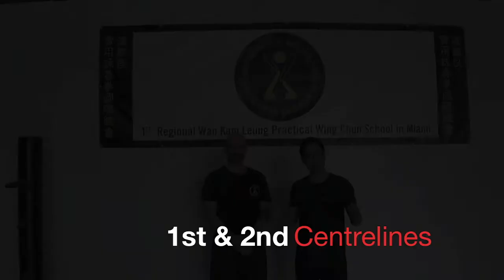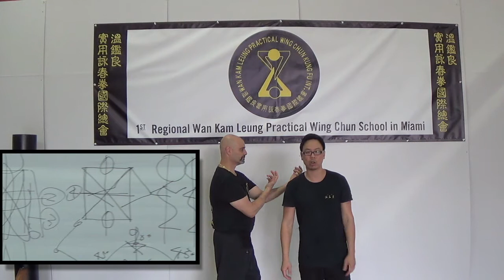Wing Chun Tutorial - 5 Centre Lines of Practical Wing Chun by Jack Leung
Sifu Jack Leung, disciple of Grandmaster Wan Kam Leung, explains the 5 centre lines of Practical Wing Chun.